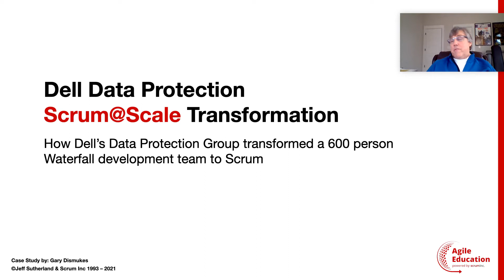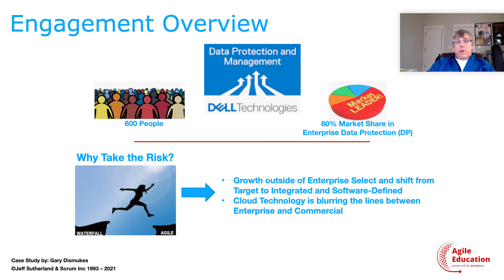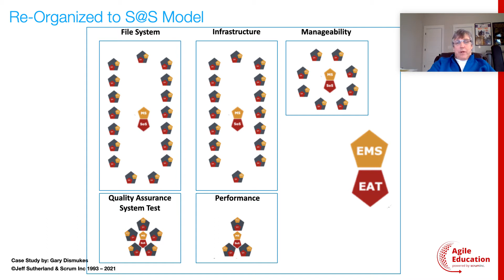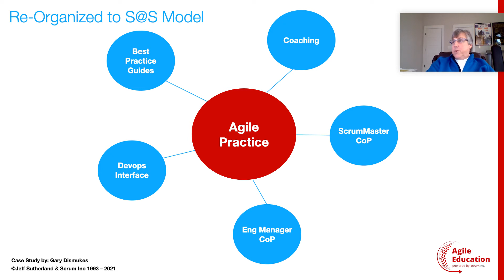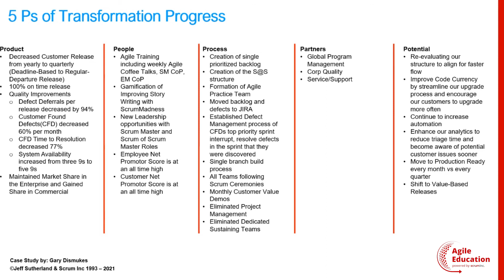Dell Technologies Data Protection and Management: Scrum at Scale Transformation with Gary Dismukes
Learn How Gary Dismukes led Dell’s Data Protection Group of 600 people from a Waterfall to Scrum. Implementing Scrum@Scale allowed this already successful company to maintain its advantage as the industry changed. They increased the volume of work completed, and improved delivery speed and product quality, allowing Dell to rapidly respond as their market changed to include not only enterprise but commercial data protection and take advantage of emerging cloud technologies.